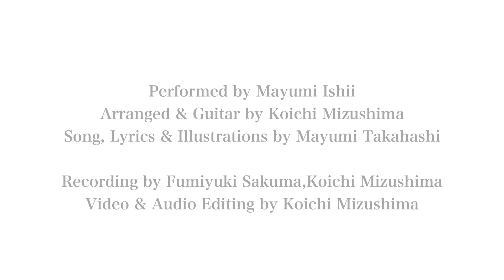PAX 「だいなし」 アンプラグド MV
街に舞い降りてみたいと思った。

もしも願いが叶うなら
ほんの刹那でいいから
あなたの隣にいたいです。

あ
不思議だ。
声が出る。

何かが届く…といいのだけれども。

時間が来たみたい。
人魚姫が人魚に戻れないことは、知っている。

Performed by Mayumi Ishii
Arranged & Guitar by Koichi Mizushima
Song, Lyrics & Illustrations by Mayumi Takahashi

Recording by Fumiyuki Sakuma, Koichi Mizushima
Video & Audio Editing by Koichi Mizushima

Guitar : Taylor 214ceCF DLX SB